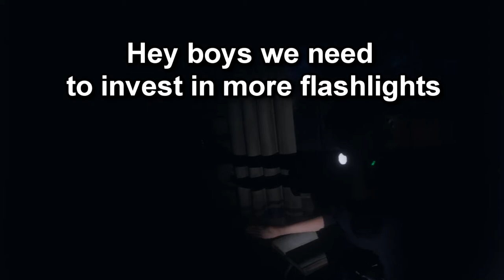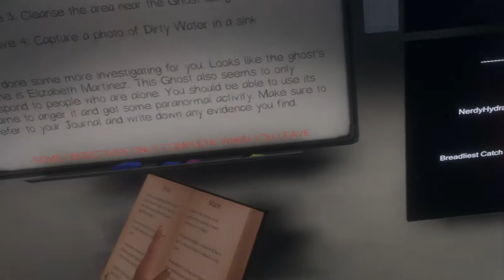Phasmophobia: An Amateur Hunter's First Night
The spooky first hunt of me and the boys in Phasmophobia. Luckily we survived the night, but the tales of paint cans, closet monsters, and bad house decor will be recorded for future generations.